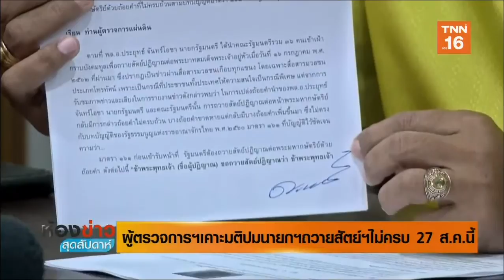ผู้ตรวจการฯเคาะมติปมนายกฯถวายสัตย์ฯไม่ครบ 27 ส.ค.นี้ | 25 ส.ค.62 | TNN ห้องข่าวสุดสัปดาห์